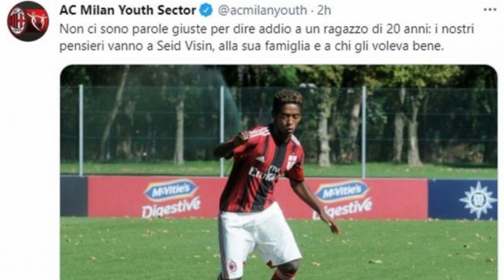Ish-lojtari i Milanit ndërmerr aktin ekstrem ndaj vetes, shkruan letrën e lamtumirës dhe rrëqeth...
Letra, e botuar nga prestigjiozja Corriere della Sera, po shkakton debate në një vend që po fillon vetëm vitet e fundit të përballët me fenomenin e gjeneratave të dyta dhe të treta të emigrantëve, ligjërisht italianë por praktikisht të mënjanuar, në një shoqëri që i toleron ato kur përfaqësojnë më së miri botën e sportit dhe showbizit, por që nuk ka gjetur ende instrumentet për t’i integruar ato si të barabartë në përditshmërinë sociale.